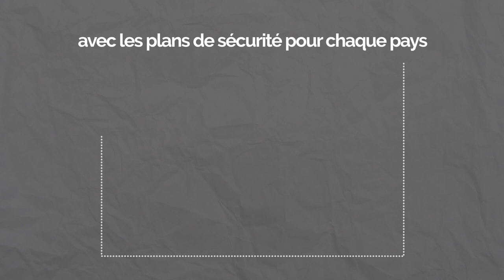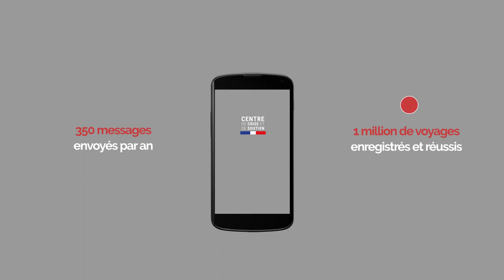12. Prévenir les crises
En cas de crise à l’étranger (catastrophe naturelle, attentat terroriste, accident d’avion, tensions sociopolitiques aggravées…), si la sécurité des ressortissants français se trouve menacée, une cellule de crise est activée au Centre de Crise et de Soutien (CDCS). Cette décision est prise en coordination avec l’ambassade et le consulat. Une aide humanitaire destinée aux populations locales peut également être déployée si le pays le demande.
Retrouvez le grand format des 10 ans du Centre de crise et de soutien :

Instragram : @francediplo